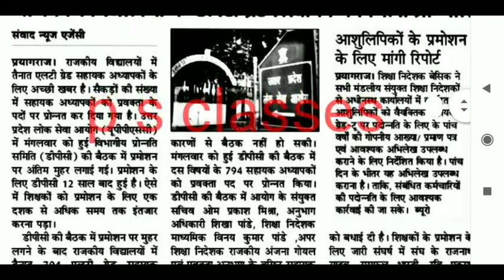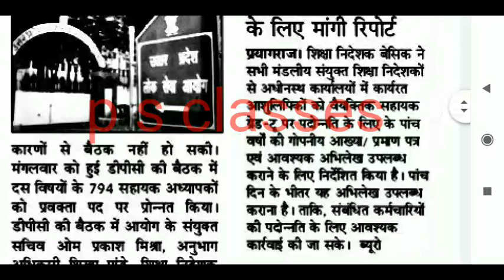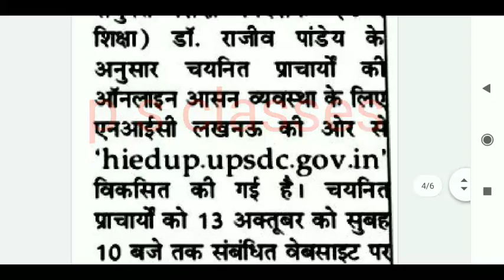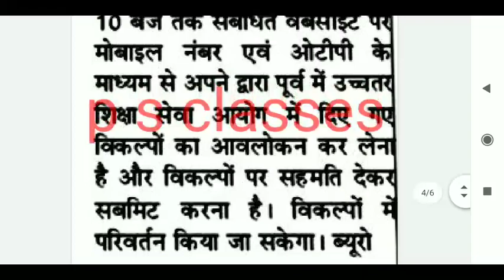13 अक्टूबर 2021 शिक्षा जगत की प्रमुख खबरें //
13 अक्टूबर 2021 शिक्षा जगत की प्रमुख खबरें //

13 अक्टूबर 2021 शिक्षा जगत की प्रमुख खबरें //

13 अक्टूबर 2021 शिक्षा जगत की प्रमुख खबरें //

13 अक्टूबर 2021 शिक्षा जगत की प्रमुख खबरें //